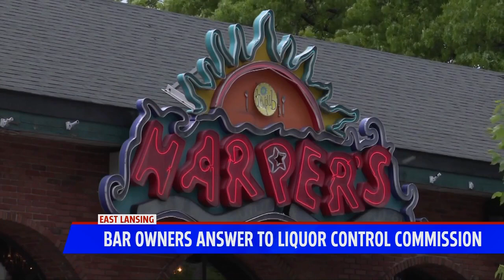Harper's Brewpub facing scrutiny